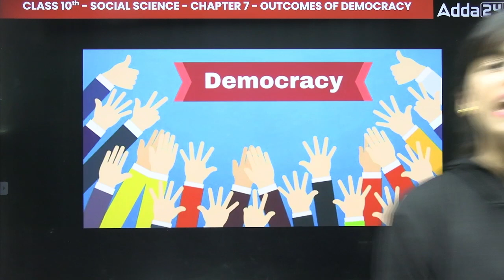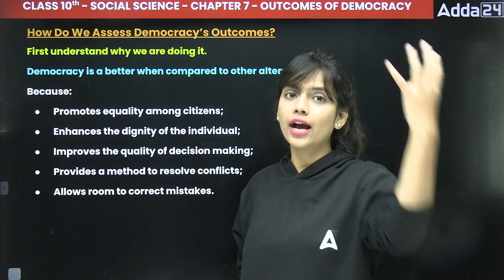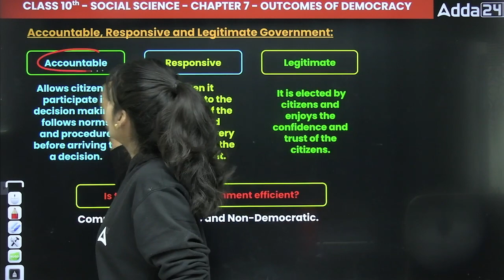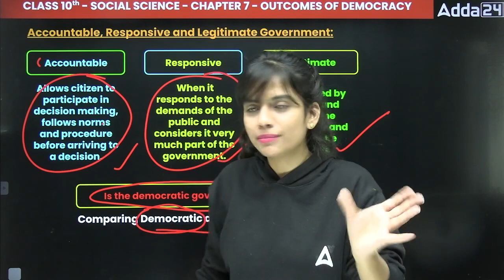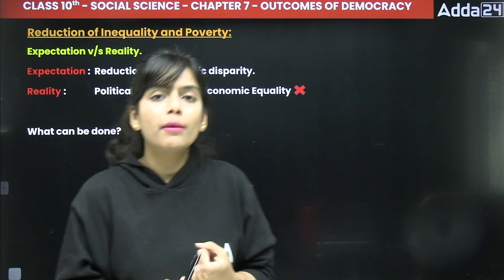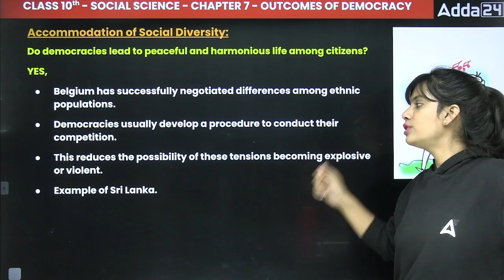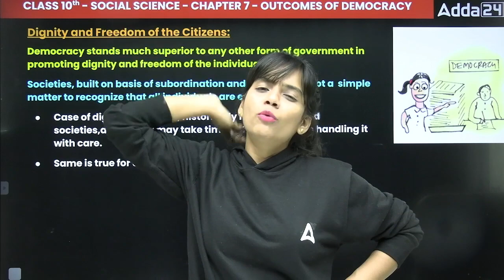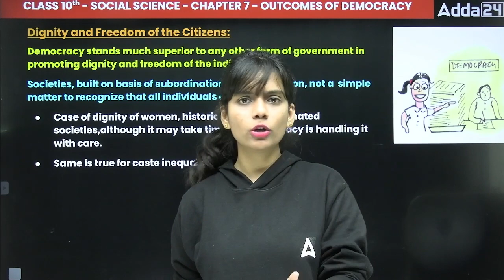Outcomes Of Democracy Class 10 One Shot | Class 10 Civics Chapter 7 | SST With Riya Mam Board 2023